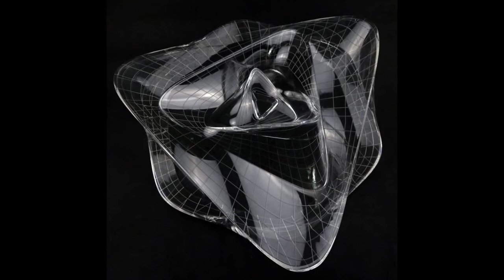PMMA Prototype, Used to Make Some Transparent Products Like Lenses or Screens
In the model industry, PMMA is often used to make some transparent products such as lenses, screens or transparent cups.
Tuowei Prototype has been specializing in manufacturing PMMA prototype for 17 years. The accuracy of the prototype is ± 0.02 mm.